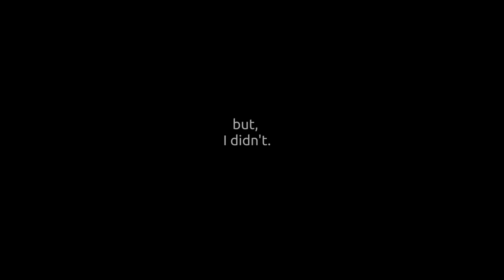ULTIMATE OFFROAD FUN ON POWERSLIDE NEXT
TODAY Nik Zvi was supposed to keep preparing his fancy shmancy Powerslide DOOP inline skates reviee, by he didn't. he took his Powerslide Next Supercruisers and went off-road skating...

I don't have the SUV wheels, but it's not a problem. Simple  110 pu wheel handle good grassskating gravelskating and even sliding on gravel.